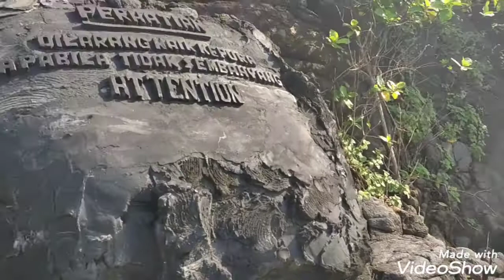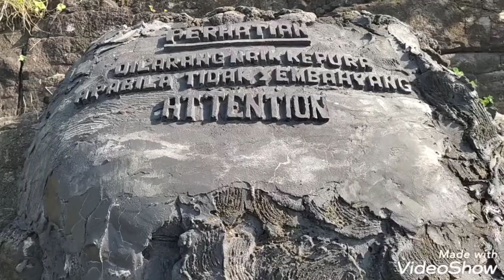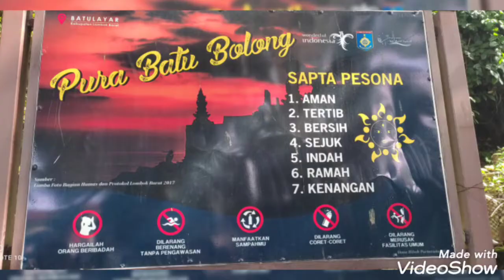Pura batu bolong